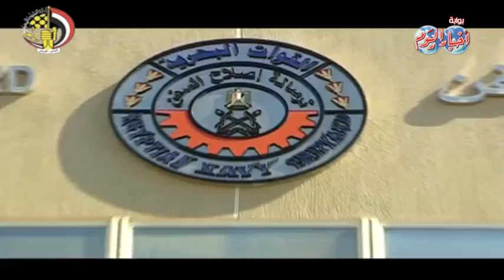القوات البحرية تحتفل بعيدها السنوى الـ 48 أسود البحر ـ